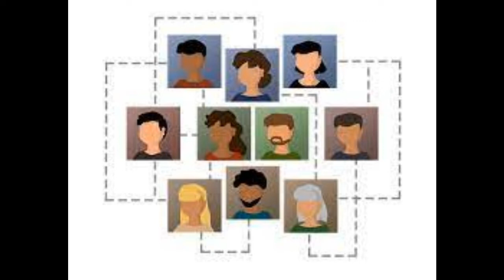అధ్యాయం - CHAPTER - EPISODE1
THIS IS A TELUGU WEBSERIES STORY.